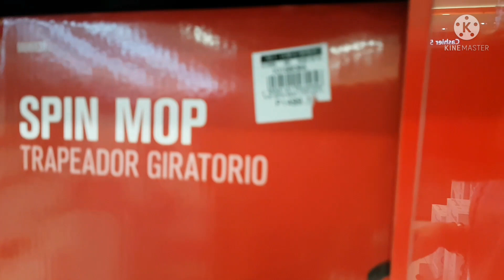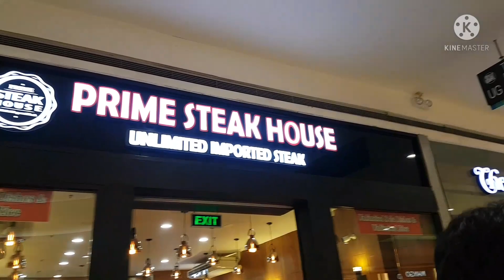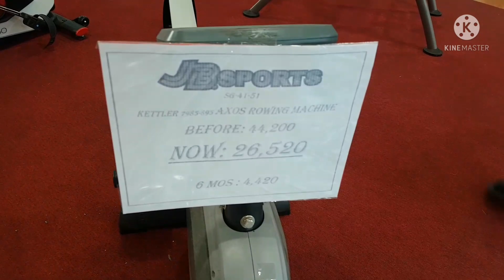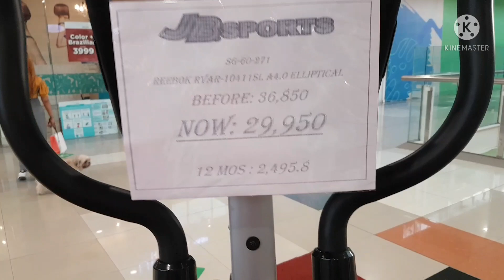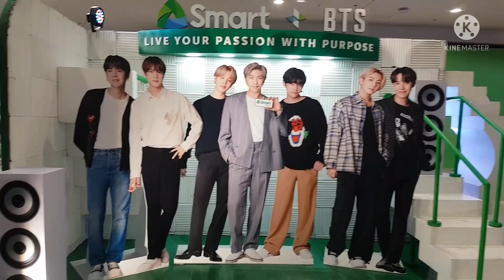Si mister hindi maawat! Tara pasyal ulit tayo! Sm Dasmarinas,Cavite! Part2 birthday |Real Life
pinasyal ulit ako ngayun ni mister kasama aming binata! maraming salamat po sa panunood at sa suporta nyo samin ng aming pamilya! God bless us all love you all